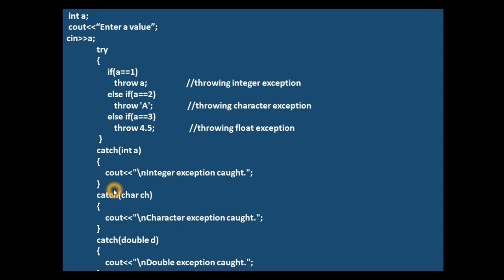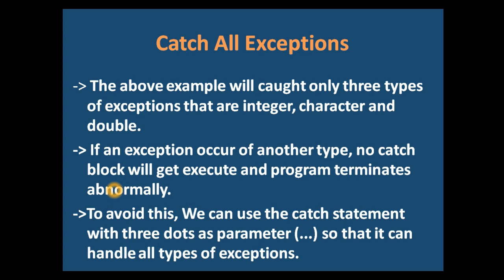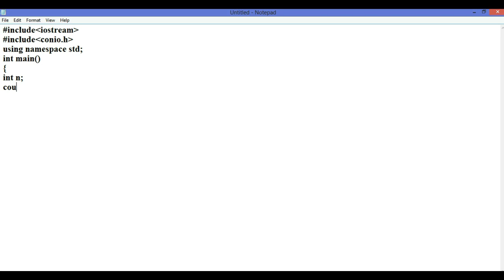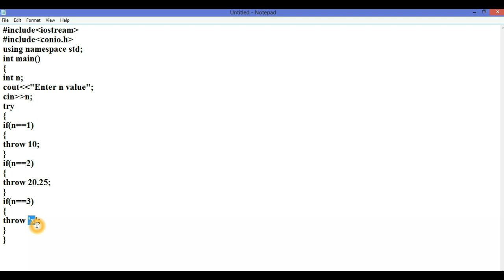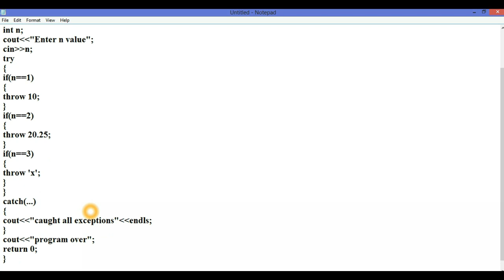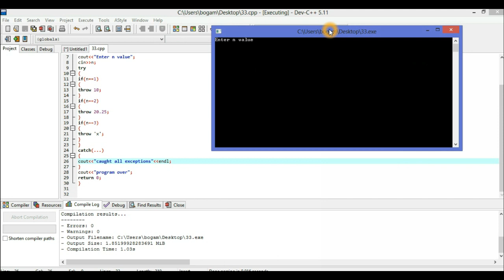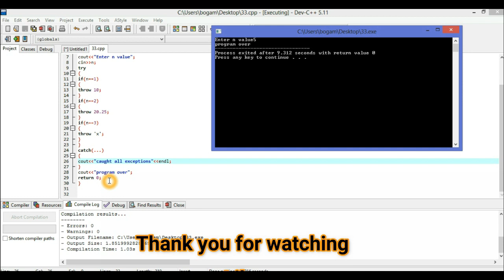Catch All Exceptions in C++ | Exception Handling in C++ | in telugu | By Sudhakar Bogam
Hi every one in this video you will learn about Catch All Exceptions in C++ Exception Handling.

Exception Handling in C++
Catch all exceptions
catch all exceptions in c++ program
Catch all exceptions in C++
catch all exceptions in C++ telugu
catch blocks c++
catch block c++ telugu
multiple catch blocks in c++
multiple catch statements in c++
multiple catch in exception handling
catch all exceptions in exception handling in c++ programming